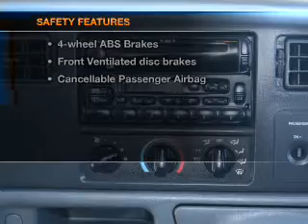2002 Ford F-250 - Englewood CO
Year: 2002
Make: Ford
Model: F-250
Trim: XLT
Engine: 7.3 liter 8 cylinder 16 valve
Transmission: 4-Speed Automatic
Color: Silver
Mileage: 51184
Address:
4955 South Broadway